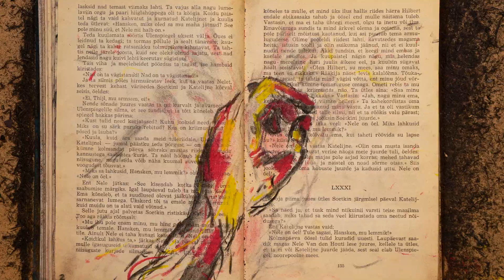[Trailer] The Last Visit (2023) (Viimane külastus, การพบพาน…ครั้งสุดท้าย)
Viimane külastus
การพบพาน…ครั้งสุดท้าย

‘I search outwardly and inwardly, for the trace of your last visit.
Then, in that place, you have never been.
Now, in the place you have always been.
But this silence…is too loud.’

My 5-year journey from bereavement to the last goodbye, through an exploration of ‘existence’ and ‘life’, from different perspectives and stages of mind.

- Technique: Stop-frame charcoal animation on books, with hands, dry leaves, photographs, and also other drawing materials
- Duration: 15.41 minutes
- Director/Animator: Keawalee Warutkomain
- Tutor(s): Äggie Pak Yee Lee, Priit&Olga Pärn
- Sound Designer: Wardphan Diloksambandh
- Produced by Estonian Academy of Arts
- Country of production: Estonia, Thailand

[Official Selections]
Wildtype 2023, *EXPER 2*
New Chitose Airport Int'l Animation Festival 2023, *Student Competition*
Nordische Filmtage Lübeck 2023*, Nordic Shorts*
Animateka 2023, *European Young Talent Award*
XXVII *International Encounters Traverse*, *in situ, in tempore 2024*
Thai Short Film & Video Festival 2023, *Animation Film Competition*
Doc Club Festival 01, 2024, *Festival Selections 04*
19th Athens Animfest (Online) 2024
Annecy International Animation Film Festival 2024, Graduation Films
[Awards]
รางวัลชมเชย ปยุต เงากระจ่าง(Animation competition), Thai Short Film & Video Festival 2023
รางวัลรางวัลวิจิตรมาตรา, ***Vichitmatra Award,***  Thai Short Film & Video Festival 2023